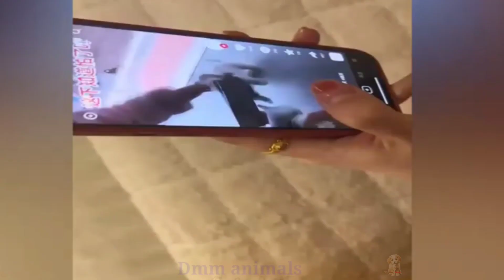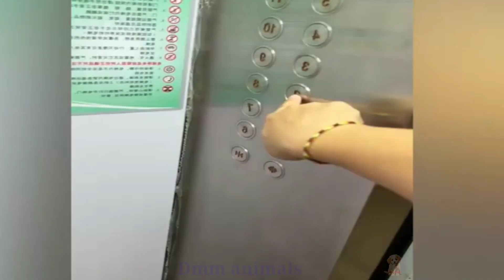Funniest Animals 2023 😺 Best Funny Cats and Dogs Videos 😺🐕 Prat 18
Baby cats aer amazing creature because
they are the cutest and most funny.
Watching funny baby cats is the hardest try not to laugh challenge. This is cutest and best video ever. It is funny and cute!

The highlight clips can be done by our fan!

If you see a clip that you oun that you did not submit or give consent for use,  we have likely received false permissions and would be happy to resolve this for you! Please drop us a line at http:/@Dmmanimals in